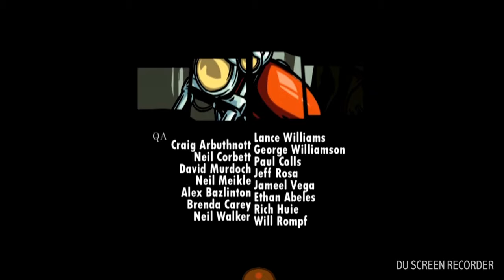Gta lcs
Toni Cipriani returns to liberty city